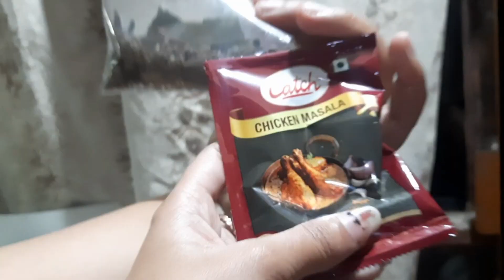मेरे साथ हुआ हादसा 😨/night stay at my friend's house 🏠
hey everyone 👋
This video is all about super fun night stay at my friend's house 🏠